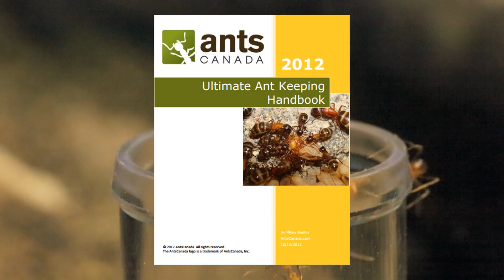Time Lapse: Ants Carrying Fish Pellets Into the Nest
This is one of the most satisfying videos on the internet, if you're an ant lover like me! It is a time lapse of our Golden Empire (Yellow Crazy Ants) collecting and transporting fish food into their nest. Enjoy the ant watching!

Thumbnail and photos in this video courtesy of Alex Wild Photography

List of Ant Equipment Used in this video:

"The Fire Nation" Solenopsis geminata Colony:

•Rubbermaid bin

"The Golden Empire" Anoplolepis gracilipes 3 queen polygynous colony:

•75 Gallon Planted Tank